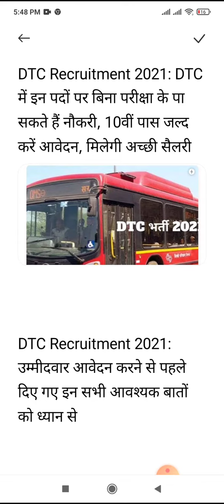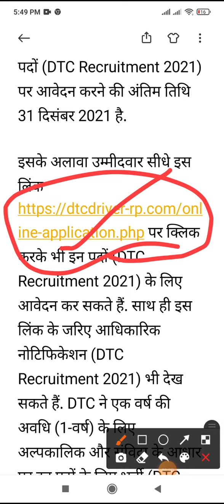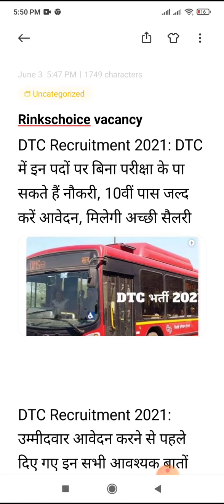डीटीसी बस में निकली सरकारी भर्ती। 10वीं पास को मिलेगी नौकरी।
हेलो दोस्तो डीटीसी में भर्ती निकली है सरकारी नौकरी निकाली गई है और जो लोग दसवीं पास है इसके लिए अप्लाई कर सकते हैं किसे मिलेगी यह नौकरी कैसे करना है अप्लाई जानने के लिए देखिए पूरी वीडियो इसके अलावा अगर आपको लगता है आप योग्य हैं आप अप्लाई करना चाहते हैं तो नीचे दिए गए डॉ लिंक के द्वारा अप्लाई कर सकते हैं।